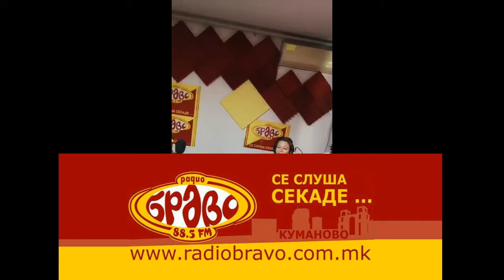Martija Stanojkovic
Promocija na "Te sakam"